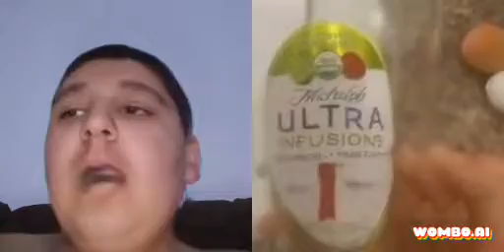January 21, 2023